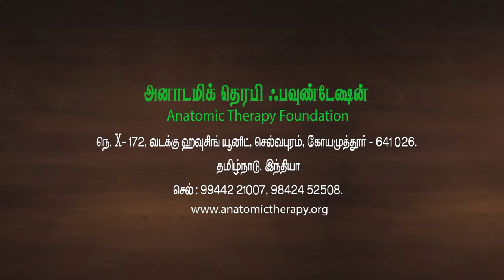01. Anatomic Therapy 2016 HD 1080p - Introduction